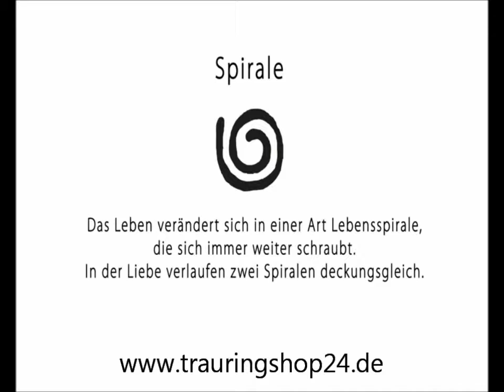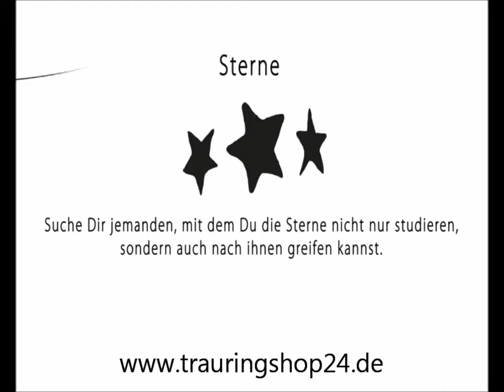Signs of Love Trauringe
Wir laden Sie herzlich zu einem virtuellen Rundgang durch die Kollektion Signs of Love von dem Trauringhersteller Brüder Nowotny.